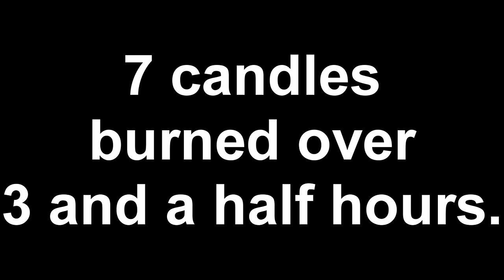Wine Bottle Drip Candles from Candlestock.com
Drip candles from Candlestock.com -perfect for wine bottle dripping. This time lapse video shows 7 candles over 3 1/2 hours.